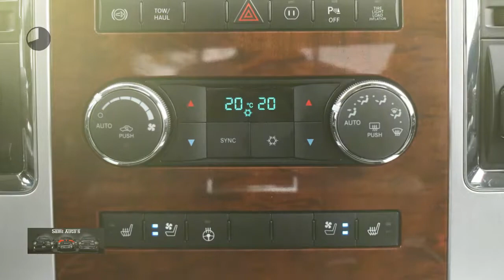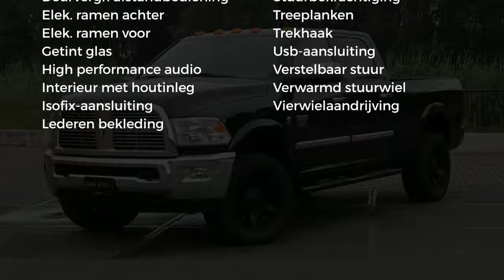Dodge Ram 2500 | 6.7 Cummins | Heavy Duty | 4X4 | Crew Cab | 355 PK Turbo Diesel | Wij hebben te koo